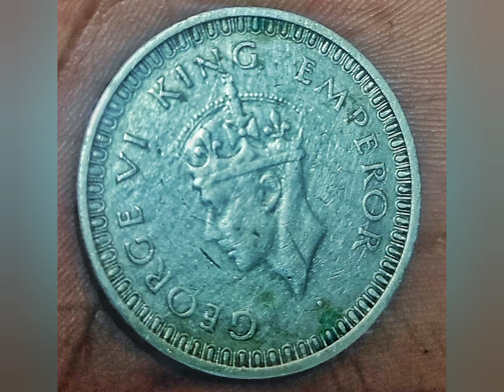vithon વિથોણ સાતમ આઠમ